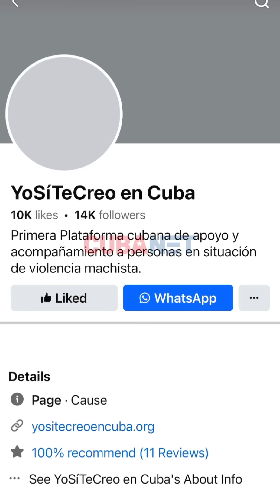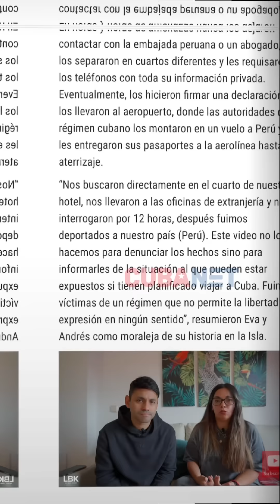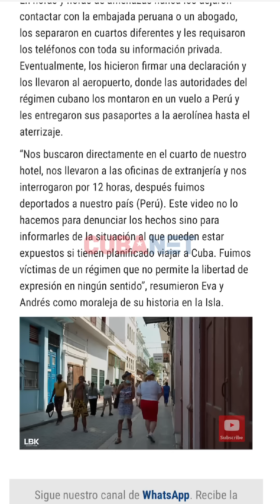Cuba en minutos | sábado 19 de octubre de 2024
Las principales noticias de la semana resumidas en minutos